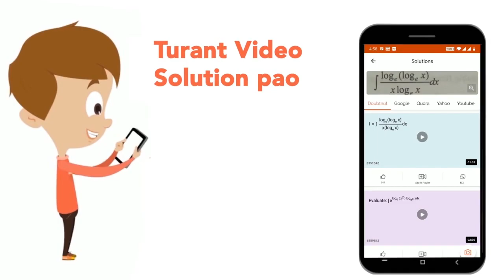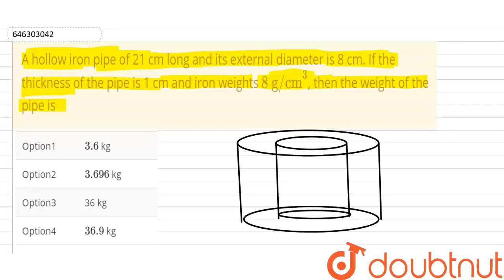A hollow iron pipe of 21 cm long and its external diameter is 8 cm. If the thickness of the pipe...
A hollow iron pipe of 21 cm long and its external diameter is 8 cm. If the thickness of the pipe is 1 cm and iron weights 8 g/cm^(3), then the weight of the pipe is
Class: 8
Subject: MATHS
Chapter: VOLUME AND SURFACE AREA
Board:FOUNDATION

👉 Have Any Query? Ask Us.